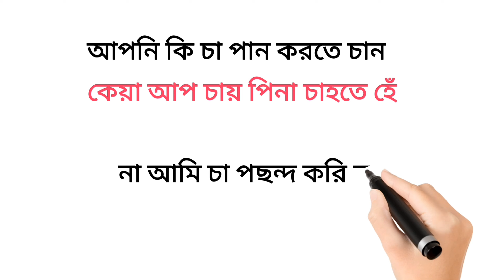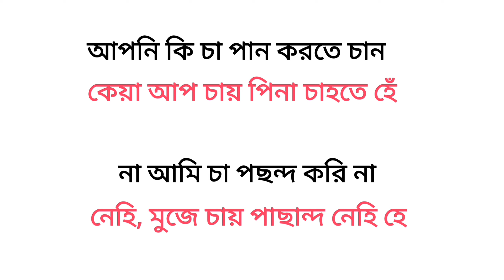হিন্দি শেখার সহজ উপায় | Hindi Language Learning In Bangla | Bangla To Hindi | Bengal Tiger A H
if you want to hindi language learning in bangla this video for you best video. This video really good video to learn bangla to hindi or hindi to bangla very easy way. This video will help you to learn hindi language properly also easily also nicely.

hindi bhasha sikha
hindi sikhar sohoj upay
hindi bangla
hindi sikha
Bengali to hindi language learning
hindi learning
hindi vasa
hindi Kotha
hindi te kotha bolar upay
hindi vasa sikhar sohoj upay
হিন্দি শেখার সহজ উপায়
hindi sikhar upay